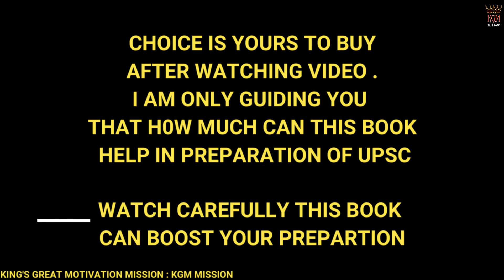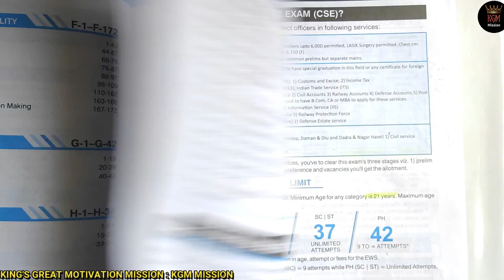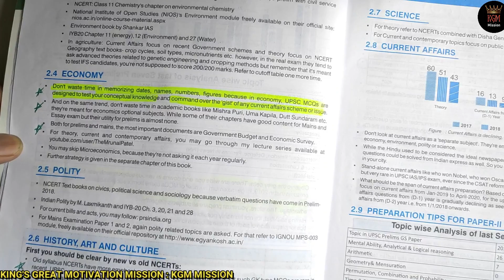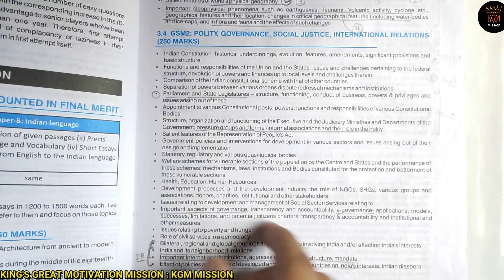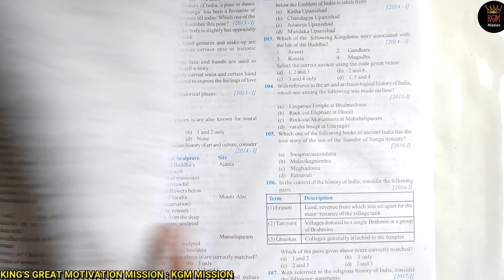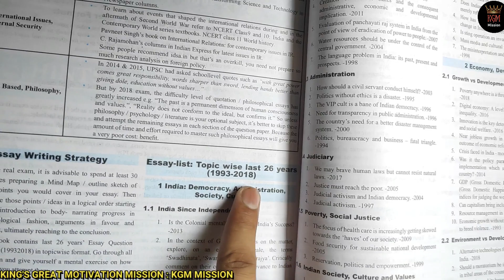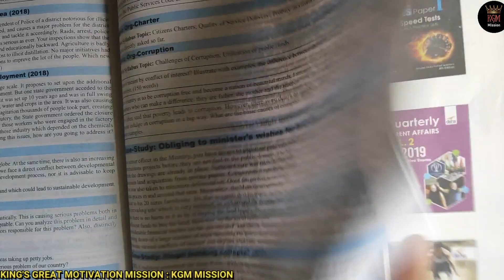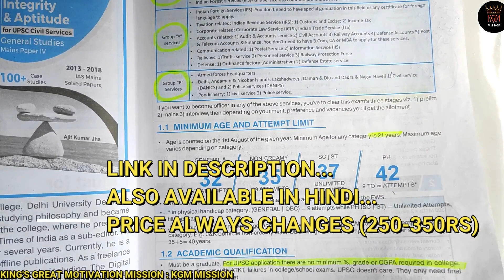UPSC Previous Year Question Papers Book (Review)🔥| UPSC Prelims Questions Solution Book (Hindi/Eng)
In this video i have described  about upsc previous year question paper book. this book contains topic wise solution of upsc previous year question paper, in this book upsc prelims previous paper , upsc mains previous year paper , upsc essay previous paper and upsc csat paper , you will find...

👇👇👇 Notes Purchase Links -
1. Vision Complete Notes (in English) :

3. Dristi IAS Notes (Hindi)👇
//amzn.to/3hktu7g

IAS की तैयारी शुरू से | UPSC Bahubali

UPSC IAS Most Important Books:
Modern History -

Geograpgy -
G.C. Leong
Oxford Atlas

Economy Latest 2020 -
Shri Ram IAS
Ramesh Singh

Environment -
Shankar IAS

UPSC Prelims 25 Years Questions Book-

UPSC Mains 7 Years Questions Book-
English - m

Topic Described in video-
Upsc previous years question papers
Upsc previous years question papers books
Upsc pre previous years question
Upsc mains previous years questions
Book for upsc pre previous years question papers
Book for upsc mains previous years question papers
Upsc questions paper book
Upsc question paper
Upsc book for previous questions papers
Upsc prelims previous years question papers solution book
Upsc mains previous years question papers solution book
Upsc disha book
Disha upsc book
Disha upsc prelims book
Disha upsc mains book

1. For UPSC Preparation -

2. For Motivational-

3. My Personal Account Links-

This Channel is a MISSION for Indian Youth for Motivation & Education...

    Purpose and Motive of this Channel-
1. Motivational Videos (For Students & Youth)
2. UPSC Study Videos (For Guidance & Preparation)
    (✓Student Smart Study & Smart Work)
    (✓Student Daily Life Problem's Solutions)

I want to give the Simple, Best & Practical Motivation & Education on this channel.
 (Because I found in my life there is lack of Right Information in India with respect to Age).

Share More & More and Help in My Mission...

About Me -

My name is Bijendra Singh.
I am a YouTuber (Motivational & Educational Speaker),
Teacher & Civil Engineering Student.
I belongs to Uttar Pradesh, India.

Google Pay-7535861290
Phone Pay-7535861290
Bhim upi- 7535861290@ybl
(Your Support will be Shown in next video.)

          Jai Hind | KGM Mission |